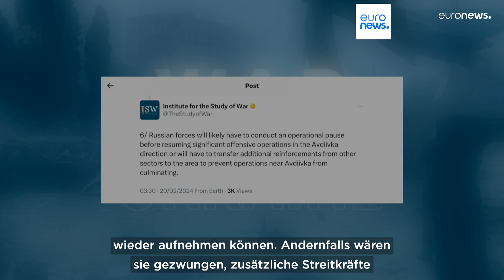Nachrichten des Tages | 21. Februar - Mittagsausgabe